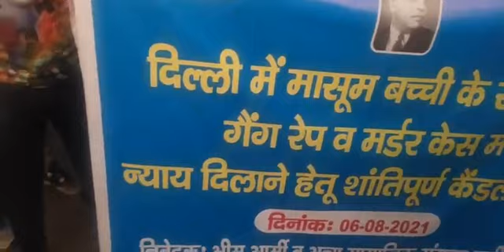दिल्ली में हुई बच्ची के साथ दरिंदगी को लेकर कैंडल मार्च निकाल रहे लोग देखे लाइव